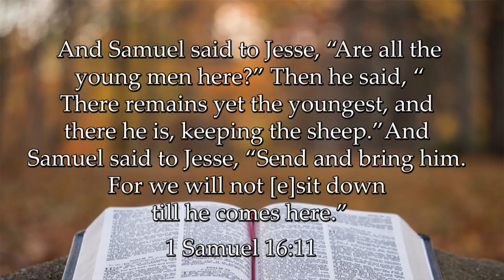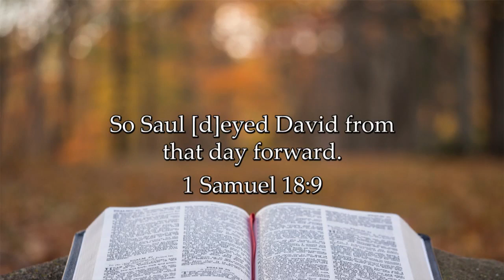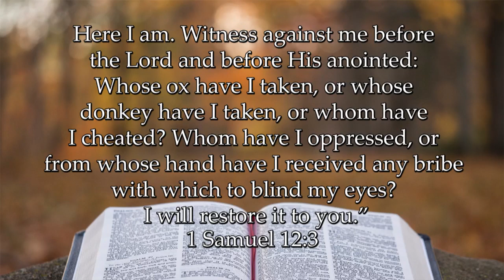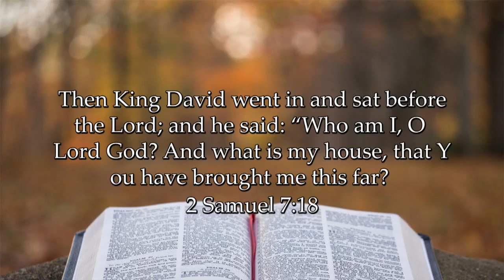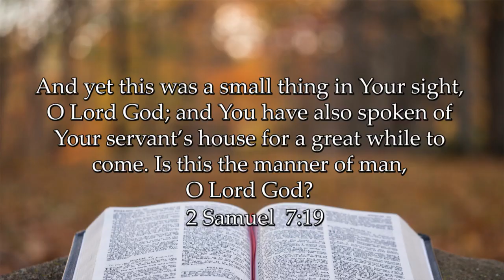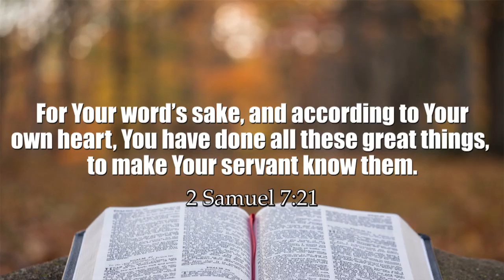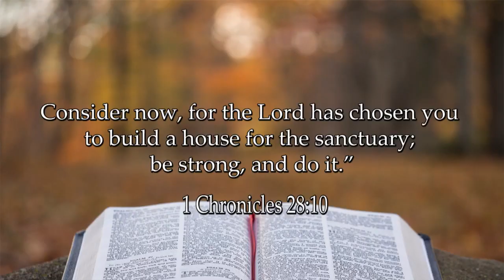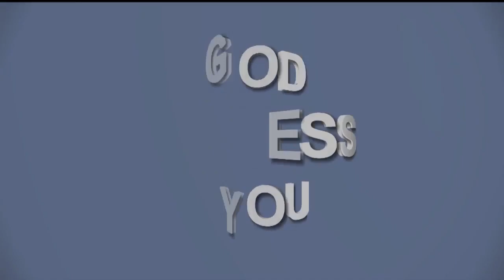21.06.2020 || 7 traits of a godly father || Father's Day Message || FCC TRICHY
7 traits of a godly father
1. shows no partiality
2. looks into the good in others
3. has a good testimony
4. realizes the grace of God
5. repents and realigns with God
6. fulfills priorities according to God’s plan
7. Desires to build the kingdom of God

FOUNTAIN OF COMPASSION CHURCH
55, Church Avenue, Konakarai,